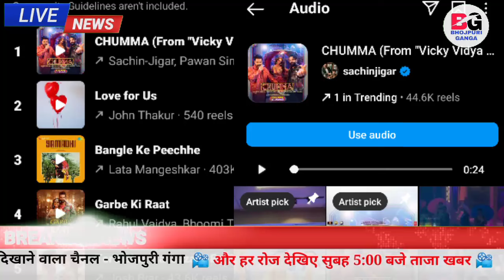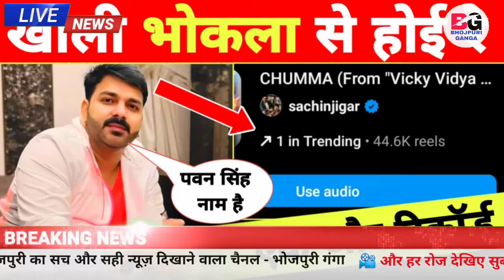एक और लकीर रेंगो खूब चिल्लाओ -Number 1 Trending | Latest Song | Instagram | Pawan Singh